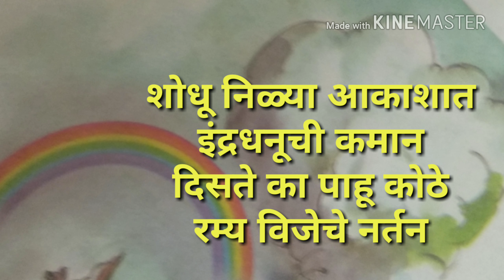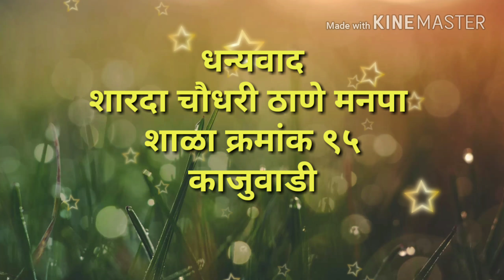जाऊ फुलांच्या जगात कविता इयत्ता दुसरी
शारदा चौधरी ठाणे मनपा शाळा क्रमांक ९५ काजुवाडी ठाणे